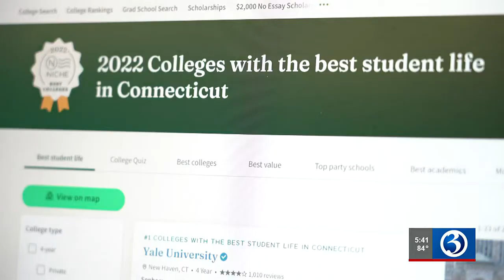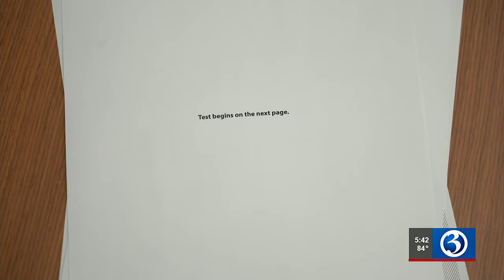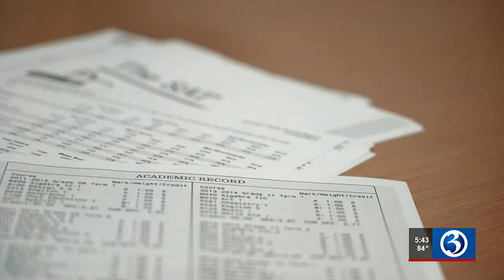How to prepare for college